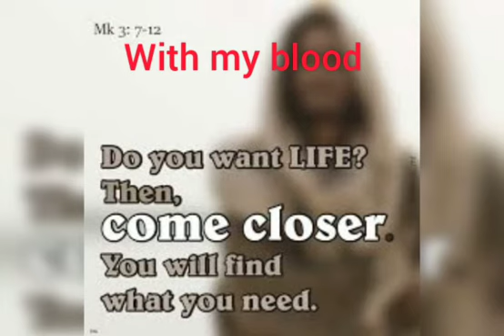Mk 3,7-12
Video from freddylobo